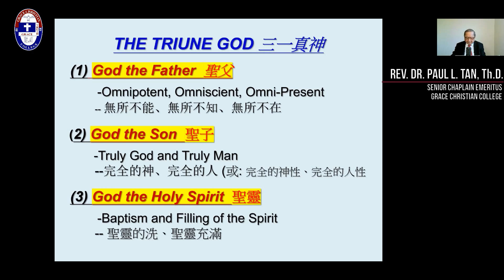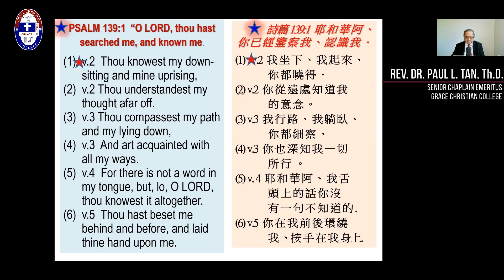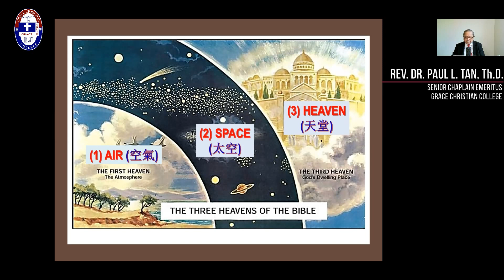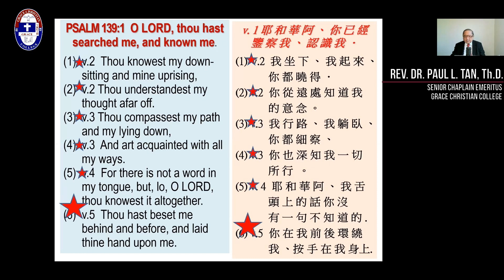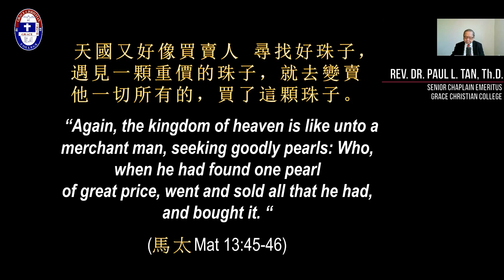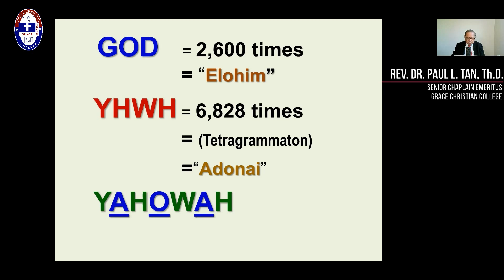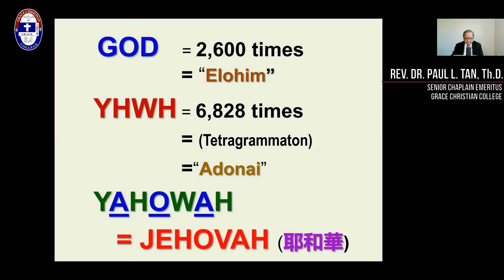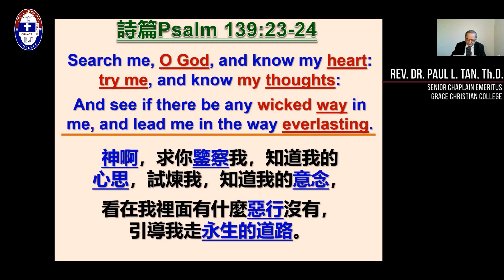THE TRIUNE GOD: Knowing the God of the Bible, Part 1 — God the Father, by Rev. Dr. Paul Lee Tan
GCC Special Seminar:
THE TRIUNE GOD: Knowing the God of the Bible,
Part 1 — God the Father
by Rev. Dr. Paul Lee Tan (GCC Chaplain Emeritus)